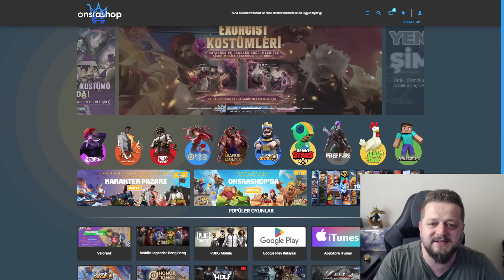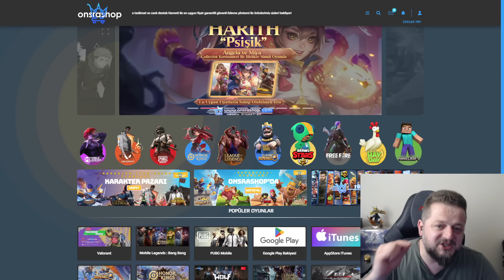PART 2 YENİ JJK KOSTÜMLERİ KİME GELİYOR MLBB X JUJUTSU KAİSEN KOSTÜMLERİNİ EN UCUZA ALMA TAKTİĞİ VE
MLBB X Jujutsu Kaisen Etkinliği geldi. Etkinlikten JJK Kostümlerini direk elmas ile almak kaç elmasa patlar, Jujutsu Kaisen kostümlerini en ucuza almak için neler yapmalısınız, Part 1 ve Part 2 Premium Tedarik zamanı ve görevleri nasıl olacak ve yeni gelecek MLBB X Jujutsu Kaisen part 2 kostümlerinin hangi kahramanlara gelme ihtimali var? Tüm detaylar bu videoda canlar. Attığınız her like ve yorum benim içim büyük motivasyon ve enerji kaynağı. Desteğiniz için teşekkür eder iyi seyirler dilerim...
UCUZA ELMAS - ONSRA SHOP BİLGİLERİM
Bana Destek Olmak, İndirim ve Çekilişlere katılma hakkı kazanmak için aşağıdaki link üzerinden siteye kayıt olmanız gerekmektedir.
✅YouTube - OB Gaming Gameplay Kanalımız
HAKKIMDA
Merhaba Arkadaşlar.
2016 yılından beri Mobil MOBA oyunlarını oynuyorum. Kişisel olarak bir çok başarıyı elde ettim; bir çok kahramanda Global olup Global sıralamalarda bulundum. Kurduğum ekiplerle/klanlarla birlikte global sıralamalara girip bir çok başarılar elde ettim. Bundan sonraki süreçte oynayacağım Mobil MOBA oyunlarında öyle büyük hedeflerim yok. Eğlencesine oyun oynamak, sizlere bu kanalda kaliteli içerikler izletmek hedefim.
DİĞER KONULAR
ml
mlbb
mobile legends
osman bülbül
mobile legends yeni etkinlik
mlbb yeni kostüm anketi
mobile legends kostüm anketi
mlbb new skin survey
mobile legends new skin survey
mlbb bedava kostüm
mobile legends bedava kostüm
mlbb ücretsiz kostüm
mobile legends ücretsiz kostüm
mlbb bedava elmas
mobile legends bedava elmas